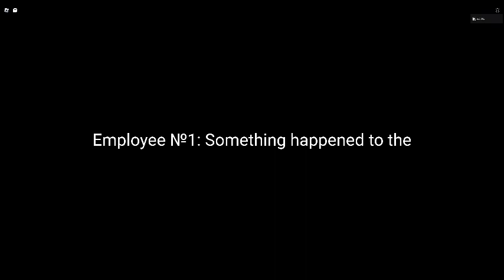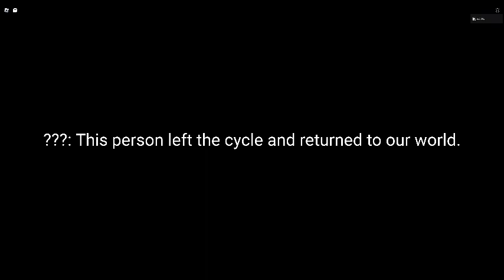Bye Cheese Escape (CHEESE ESCAPE) The End Forever?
I did it I Finished cheese escape took me a while and u finish it in chapter 2 like and sub if you have not and enjoy.